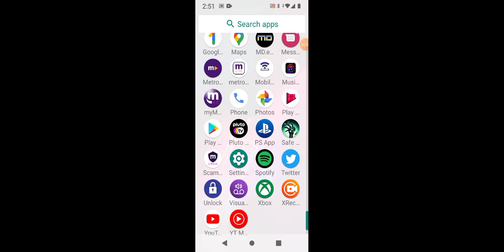Batman and Robin Android gameplay Gotham owned part 2786